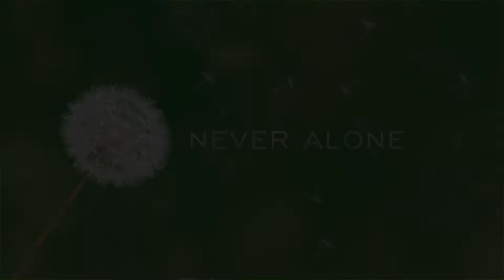Team “NEVER ALONE” | Low Budget Riders | Run the Race | HEBREWS 12:1